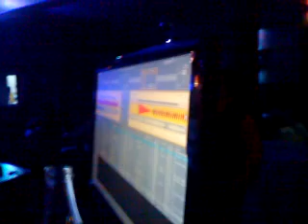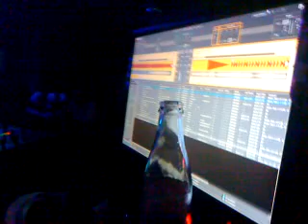DJ MARIO SALAS NITZA RESTO BAR-DJ 1.MP4